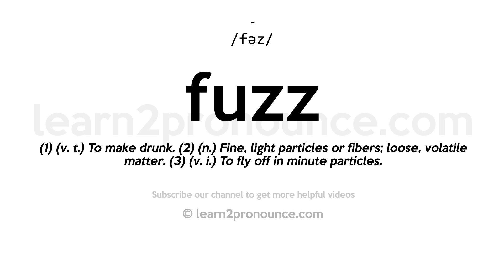How to pronounce Fuzz | English pronunciation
Learn how to pronounce Fuzz in English
FUZZ
Pronunciation of Fuzz: /fəz/
Definition of Fuzz: (1) (v. t.) To make drunk. (2) (n.) Fine, light particles or fibers; loose, volatile matter. (3) (v. i.) To fly off in minute particles.